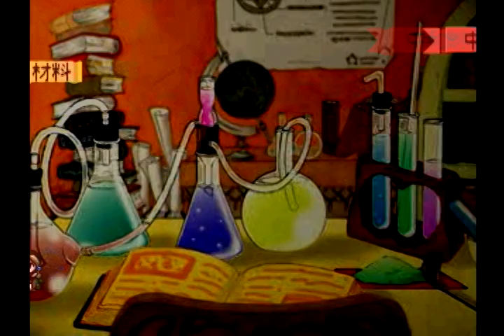【マリーのアトリエ】Day5 命がけの下見登山【実況】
1年目 12/16～2/5

妖精増やしたり、新しいところに行ってみようと思います(^^)/
お金のある未来が見えてきた気がします！笑
一般人は武闘大会見れないんですか～_(:3 」∠)_！？？

＊ネタバレは×！みんなが楽しめる動画作りにご協力お願いします(*´ω`*)
＊アラポテトを片手にどうぞごらんください～(*'▽')